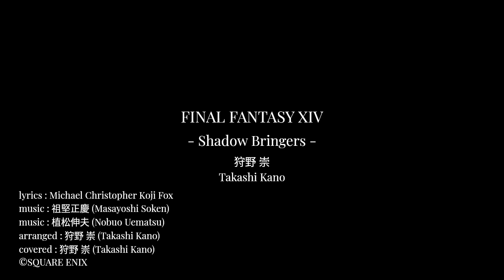FINAL FANTASY XIV -Shadow Bringers- (cover)(early demo sound source) 狩野 崇(Takashi Kano)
みなさん。おはようございます。こんにちは。こんばんは。すっかり蒸し暑くなりましたがいかがお過ごしでしょうか？今回はゲームミュージックに触れ多くの事を学び感銘を受けましたので自分なりにアレンジをさせて頂きYouTubeとあわせてアップロードさせて頂きます。カバー楽曲はスクエアエニックスより発売されておりますファイナルファンタジー14～漆黒のヴィランス～のメインテーマである『Shadow Bringers』という楽曲です。作詞はMichael Christopher Koji Foxさん。作曲は祖堅正慶さん、植松伸夫さん。ゲームミュージックでありますので、ゲーム本編では、ムービーシーン、セリフ、自然音、効果音、等々と組み合わせて作品を大いに盛り上げてくれます。このプロモーションビデオを拝見し、私もこのゲームを購入しました。音楽面以外でも、シナリオ、バトルシステム、グラフィックなど素晴らしい仕上がりになっています。興味のある方は是非一度チェックしてみて下さい。とても面白いゲームです。今回はとても音作りの勉強になり、ゲームミュージックに関わっておられる方々が普段よりいかに難しいお仕事をされておられるのだと感じました。自宅録音でまだまだバランス調整など未熟でありますが、ご視聴頂ければ幸いでございます。今後ともよろしくお願い申し上げます。暑さ厳しい中、くれぐれもお身体大切になさって下さい。
2024.7.4 狩野 崇

Good morning. Hello. Good evening. It's been really hot and humid, but how are you doing? This time I learned a lot from game music and was impressed, so I arranged it in my own way and uploaded it to YouTube. The cover song is "Shadow Bringers", the main theme of Final Fantasy 14: Shadowbringers, released by Square Enix. The lyrics are by Michael Christopher Koji Fox. The music is by Masayoshi Soken and Nobuo Uematsu. Since it is game music, it is combined with movie scenes, dialogue, natural sounds, sound effects, etc. in the main game, and it greatly livens up the work. After watching this promotional video, I also bought this game. In addition to the music, the scenario, battle system, graphics, etc. are also wonderfully finished. If you are interested, please check it out. It's a very interesting game. This time I learned a lot about sound production, and I felt how difficult the work of people involved in game music is. This was recorded at home and the balance adjustments are still incomplete, but I would be happy if you could listen to it. Please take care of your health in this hot weather.
2024.7.4 Takashi Kano

-漆黒のヴィランス-

作詞 : Michael Christopher Koji
作曲 : 祖堅正慶
作曲 : 植松伸夫
アレンジ : 狩野 崇
カバー : 狩野 崇

誰の為に嵐は泣くのか？
その雫は我らの肌を伝い
長く生きてきて
魂に罪が滲み込んでいる
明日の重みで今が痛む

誰が戦うのか？
誰が逃げるのか？
誰が倒れるのか？

一人は影をもう一人は光をもたらす
二色の残響が時を転がり落ちていく
三世己をふいにして
四重の見聞を経ても終わりは見えない
生き残る者のないある暗い未来
その影が差し我らは飛び去った

我が行く道は氾濫に呑まれ
ここでは誇り高い天使が
血の報いに溺れている
この世界の終わりにおいて
重い明日を振り払う

ある者は影を別の者は光をもたらす
この不可思議な摂理に全ての魂は捕らわれる
我らの刹那は厚かましく輝かしく描かれて
怒りの炎に形造られ氷に鍛えられていく

後ろについてくる悪魔は早くから動き出し
夕方には歌い出して死ぬまで眠らない
天で饗される食事は嘘で膨らまされていて
名誉、嫉妬、誇りを満たすのか

一方は影をもう一方は光をもたらす
この光から逃げるんだ

我らは己が運命の作者だ
神の恩寵を失うことさえ曲に乗せてしまえ
舞台上で最も哀れな役者とも言える
この抗いが我らを今際へと追いやるのだから
硝子に反射するのは過ぎし日の思い出
闇のように素早く灰のように冷たく
失われた楽園の夢の遥か彼方へ

まだ書かれていないもう一章
何も望まなければ拒まれもしないが
行方のない旅は終わり
二つの未来が最果てに並ぶ

落ちていく…
落ちていく…
落ちていく…
終わりへと落ちる…

ある世界の終末
我が世界の終末
我らの終末
終わることなどない…

私は影であり光である

-Shadow Bringers-

lyric : Michael Christopher Koji Fox
arranged : Takashi Kano
covered : Takashi Kano

For whom weeps the storm,
Her tears on our skin
The days of our years gone,
Our souls soaked in sin
These memories ache with the weight of tomorrow

Who fights?
Who flies?
Who falls?

One brings shadow, one brings light
Two-toned echoes tumbling through time
Threescore wasted, ten cast aside
Four-fold knowing, no end in sight
One dark future no one survives
On their shadows, away we fly

The road that we walk
Is lost in the flood
Here proud angels bathe in
Their wages of blood
At this, the world's end, do we cast off tomorrow

To this riddle all souls are tied
Brief our moments, brazen and bright
Forged in fury, tempered in ice
Hindmost devils, early to rise
Sing come twilight, sleep when they die
Heaven's banquet leavened with lies
Sating honor, envy, and pride
Run from the light

Authors of our fates
Orchestrate our fall from grace
Poorest players on the stage
Our defiance drives us straight to the edge
A reflection in the glass
Recollections of our past
Swift as darkness, cold as ash
Far beyond this dream of paradise lost

One more chapter we've yet to write
Want for nothing, nothing denied
Wand'ring ended, futures aligned

We fall
We fall
We fall
We fall unto the end

One world's end
Our world's end
Our end
We won't the end

I am shadow, I am the light

©️SQUARE ENIX